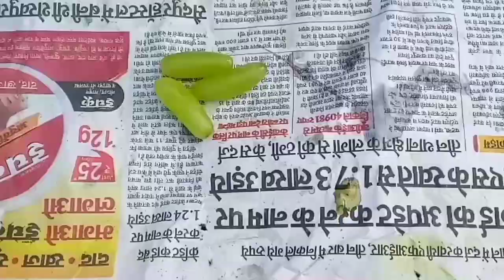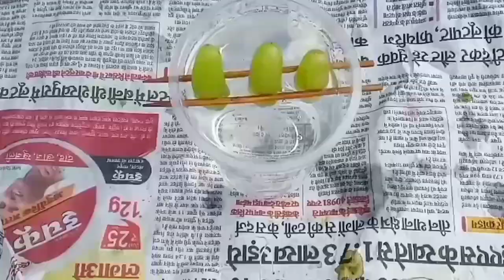Simple & Best Method To Propagate Grape Tree & Orange Tree In Water At Home |100% Result |Gardening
Simple & Best method to propagate grape tree & orange Tree in Water at home🏠| 100% Result|सरल विधि अंगूर के पौधे को पानी से प्रचारित करें| सरल विधि नारंगी/संतरे को पानी से प्रचारित करें

Hello Friends,
Aaj mai aap sabhi ke sath share ki hu ki kaise aap orange se orange tree grow kr sakte hai.
Is video me aloevera ka use karke plant ka grow karna hai woh bhi water me.
100% result ke sath aap sabhi ko dikhayi hu aur 22 days ke baad aap uss plant ko soil me laga kar grow kr skte ho.
Agar plantation aur gardening me aapko interest hai toh ye video aap sabhi ko zaroor pasand aayegi.
Friends I hope aap sabhi ko ye video pasand aaye.
Agar video pasand aayi thoda bhu bhi toh please video ko like👍 karein, channel par new ho ya pehli baar aaye ho toh support karein aur apne friends and family me share karein 😃👍

In this video, I'll show you how to propagate Orange Tree. This easy and best method is fast and effective and will help you to get a large crop in short amount of time.
Let this video guide you through the process of propagating trees, so you can get started growing today!